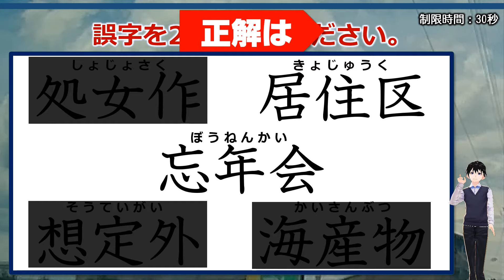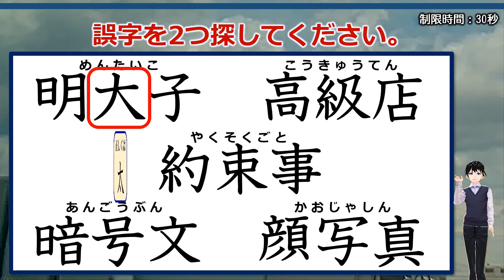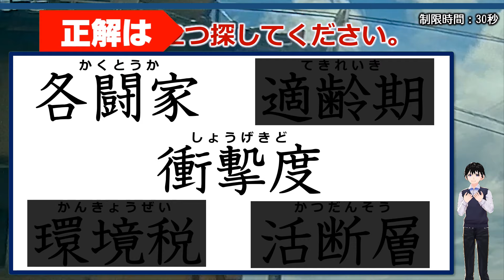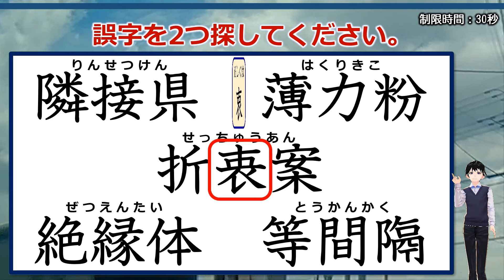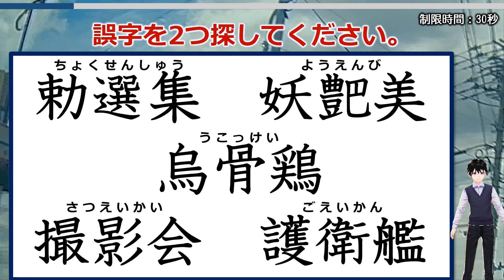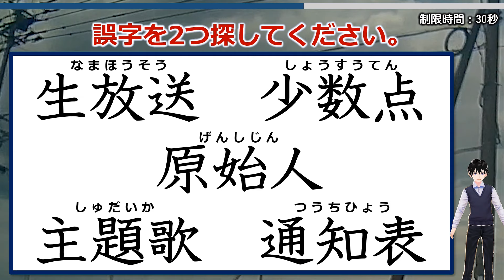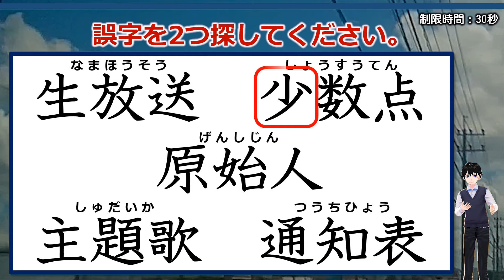【違和感三字熟語】よく知る漢字の誤字探し！7問！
常用漢字のよく知られている字の誤字を探す問題です。
違和感がポイントとなりますが、観察力も必要です。
難しいと思うか、簡単に思うかはあなたしだいです。
楽しめるのでぜひ挑戦してみてください。

背景動画素材：オリジナル

【WEBサイト】
ネタファクト

ワールドファンシー